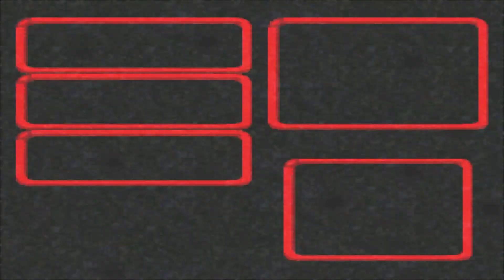Super Mario RPG (Legend Of The Seven Stars) (Part 7)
Ah, I loved this game so much and I'm really looking forward to the remake. Super Mario RPG comes chocked with everything a traditional RPG has, but in addition to it, has one of the better soundtracks found on a Super Nintendo game. The graphics are also insane in this game for an SNES game as well. I hope you enjoy it!